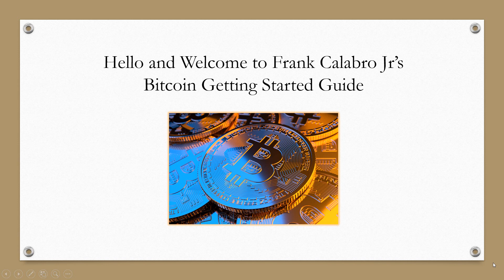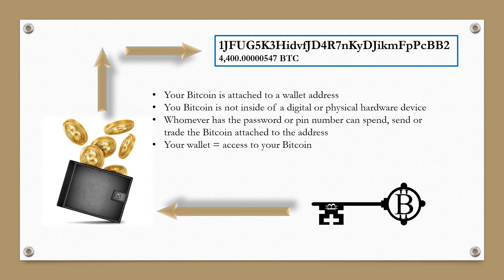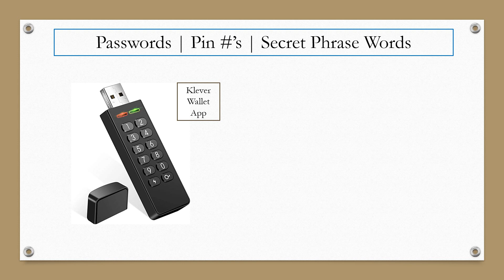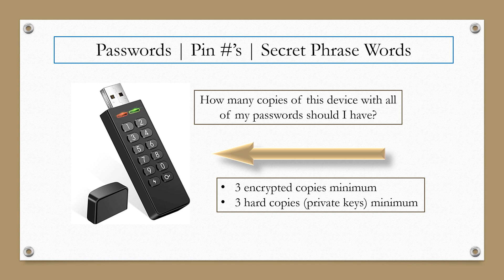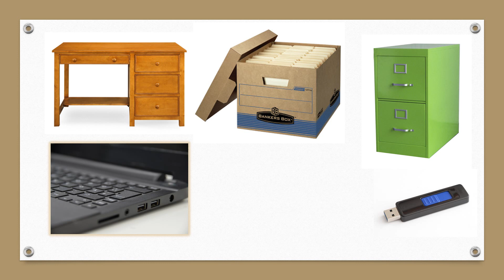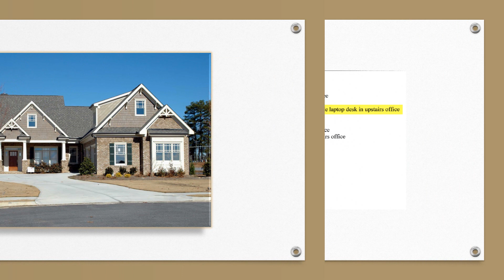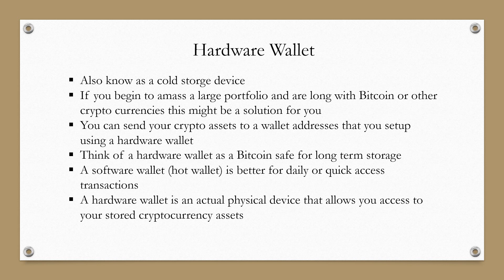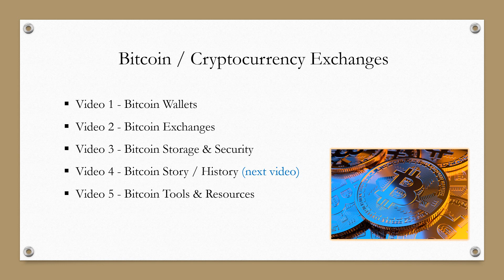Video 3 - Bitcoin Security and Storage - Bitcoin Fast Start Guide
Our Simple Tutorial Series Will Bring You Up to Speed on Bitcoin Wallets, Secure Storage, and Where to Gather Your First Bitcoins Today!
Short concise valuable training inside. Frank Calabro Jr will help you get started properly by teaching you the fundamentals of Bitcoin.